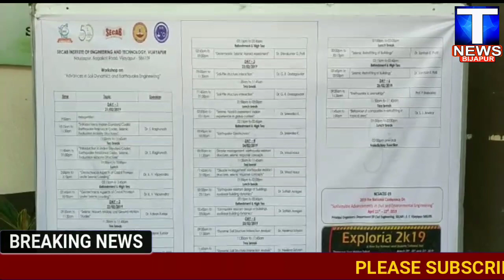Secab institute of engineering technology vijayapura ne IIT Madras ke Civil engineering department k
Secab institute of engineering technology vijayapura ne IIT Madras ke Civil engineering department ke saath Workshop ayojit Kiya hai is program ko IIT Madras ke Professor Dr.G R Dodagoudar ke sehamath may huwa isko College ke Director Salauddin punekar, Principal Dr. S J Arwikar, HOD Zia-Abeeden Punekar, Convenor Professor M H KOlhar ne saath diya aur Co-ordinator Professor Nooruddin aur Civil Department ke faculty ne ayojit kiyea hai. ?? T news Bijapur